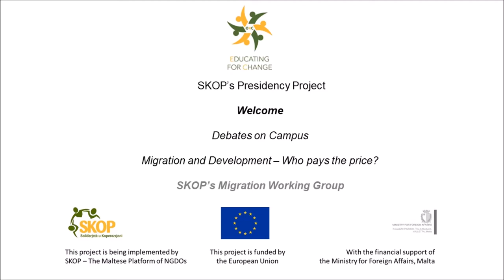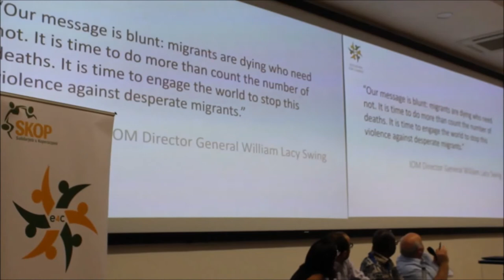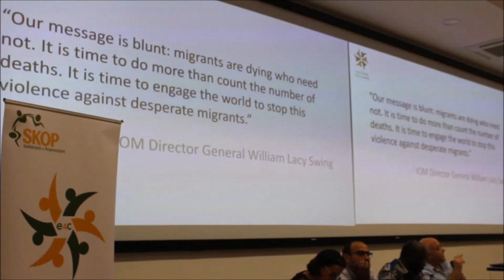Debate: Migration and Development – Who pays the price?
About this Debate, titled “Migration and Development – Who pays the price?":

Migration and development go hand in hand, for as long as humankind exists. More so when one considers the relation between failed development and forced migration, but also when we think of migration as a contributing factor to improving the lives of many - not just the migrants themselves, but also their home community as well as that which is receiving them.

The first Debate on Campus, organised by SKOP on 12th September between 18.00h and 19.30h and held at the University of Malta's Lecture Theatre 1 (LT1), focused on the relation between development and migration, whilst also debating issues related to the inclusion of migrants in Malta.

The debate was held between Lorna Muscat, Project Development Manager at SOS Malta, Dr Francois Mifsud, Lecturer at the Faculty of Education (UoM) and Dr Ahmed Bugri, Director of the Foundation for Shelter and Support for Migrants. It was moderated by Roderick Agius, Secretary General of SKOP.

About SKOP's DEBATES ON CAMPUS:

Within the frame of its project "E4C - Educating for Change", the Maltese Development NGO Platform SKOP has been organising a series of thematic debates at the University of Malta throughout September 2017.

The debates feature topics around Development, Migration, Social Justice and Human Rights.  Panellists are representatives from civil society, university and government.

Topics:

12th September: "Migration and Development – Who pays the price?"

15th September: "Euro-Med issues - bridging the sea"

19th September: "Education in Global citizenship – a necessity or a luxury?"

26th September: "Aidwatch - Quo vadis?"

29th September: "Gender equality – an obstacle race?"

These debates forms part of SKOP's project "E4C - Educating for Change", implemented between November 2016 and October 2017 with the financial support of the European Union and the Maltese Ministry for Foreign Affairs and Trade Promotion.